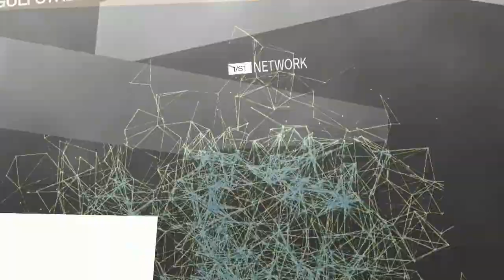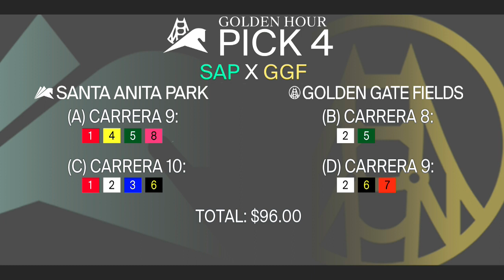Santa Anita Park Show de Pronostico - 15 de Mayo 2021